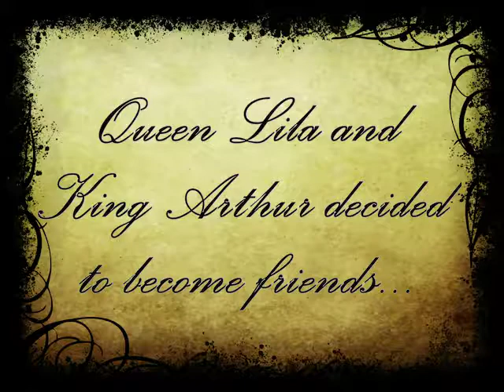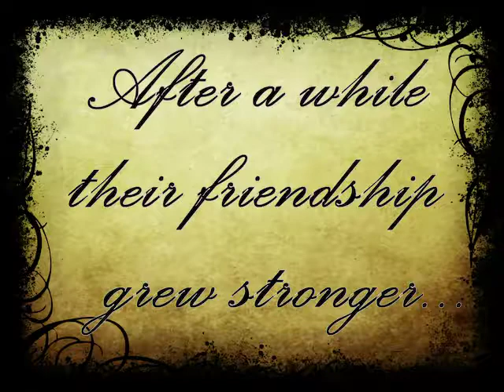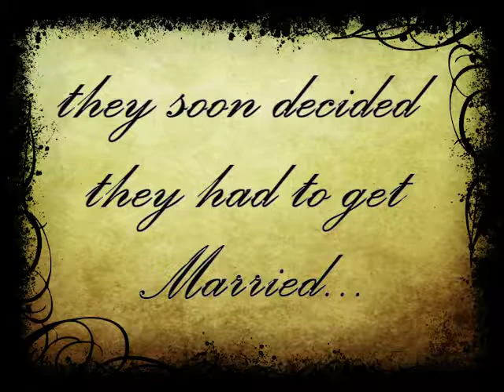The Queen and King of the Forest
The students of Forest International School present the romantic comedy "The Queen and King of the Forest"
Two royals discover that their domains are linked by a forest, and an inevitable friendship soon develops. A beautiful story about life and friendship.

Written, filmed, directed, produced and edited by the students themselves, an example of the student lead learning at Forest International School.

At Forest International, students are encouraged to direct and complete their own projects, teachers and mentors providing assistance and advice along the way. The children had no pressure to complete the project, except a deadline when the filming would stop. Working in groups they were self motivated by the desire to see the finished product.